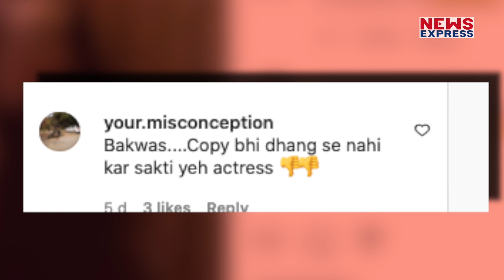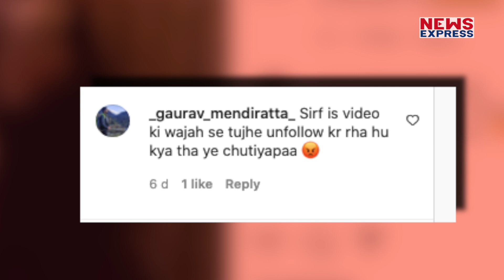Pushpa के गाने पर Monalisa ऐसा डांस कर क्यों Troll हो रही हैं ,देखिए पूरी खबर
भोजपुरी सिनेमा की जानी मानी एक्ट्रेस मोनालिसा सोशल मीडिया अपनी फोटोज और वीडियोज पोस्ट कर फैंस का ध्यान खींचती रहती हैं.

prashant
Divy